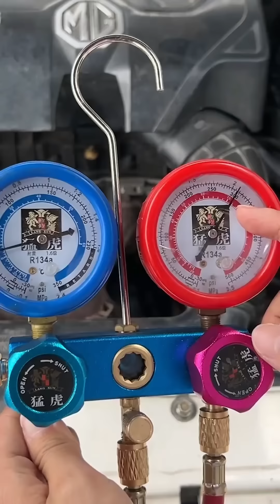小蘭把長城砲車架和大樑拆下來，底盤也很破，突然來了一個車三元都燒紅了【小阿蘭修車】